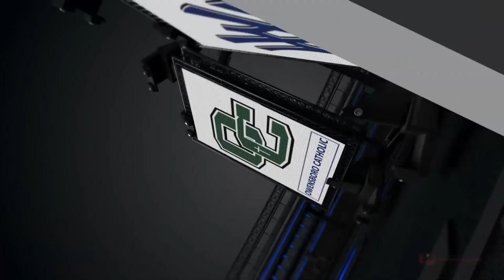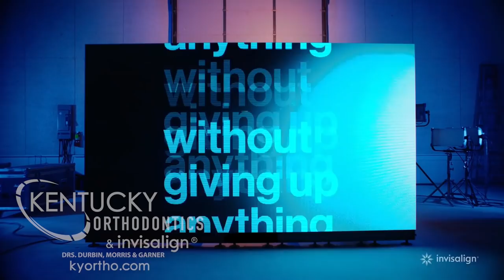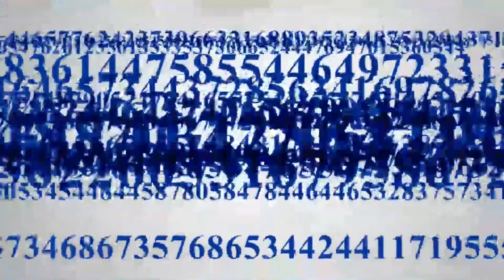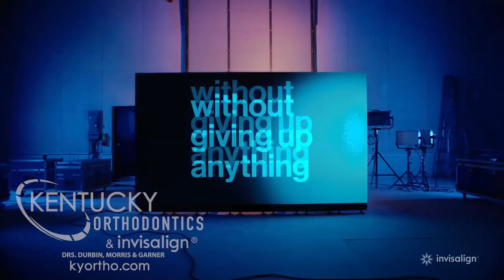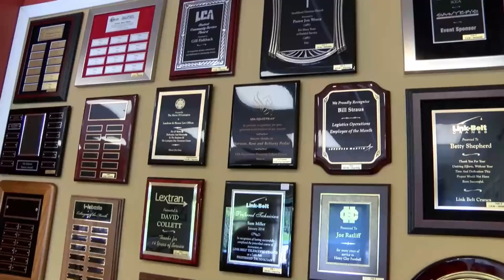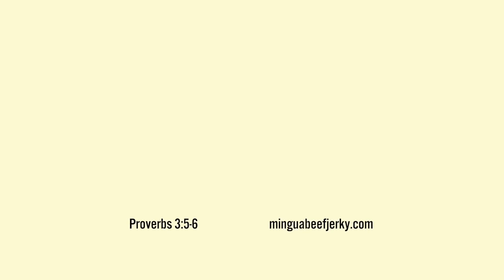Walton Verona vs Owensboro Catholic - ALL A State Basketball Championship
Kentucky's Top High School Sports Broadcast Network. The Official Broadcast Partner of the @KHSAA. Presented in 1080p HD on 💻📱📺🖥 thanks to @MinguaBeefJerky

The Official Game Day Snack of PrepSpin is Mingua Beef Jerky
@Minguabeefjerky on Twitter

The Official Orthodontist of PrepSpin is Kentucky Orthodontics and invisalign. Home of Dr. Durbin, Dr. Morris, and Dr. Garner.

Big thanks to UPS Kentucky Loop for their support in us.
Are you looking for employment in and around Kentucky? Want to graduate debt-free? UPS can help with that. thinkoutsidethebox Follow us @UPSJobsKY on Instagram.